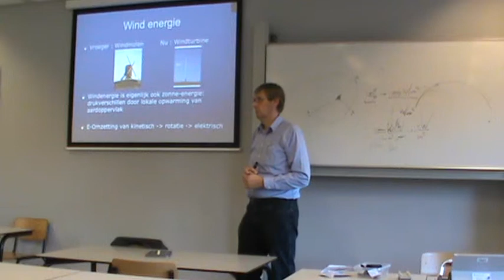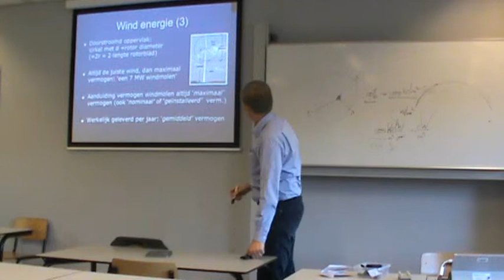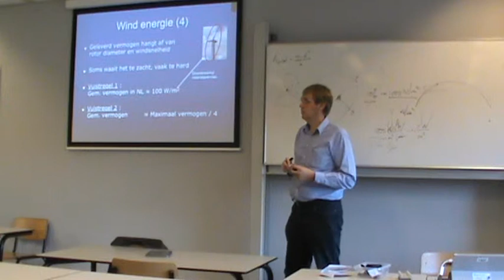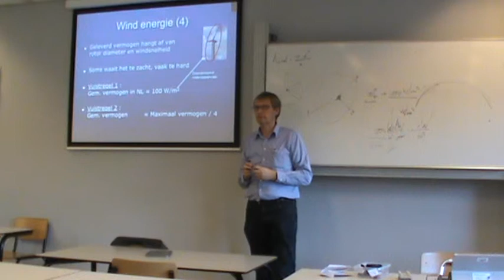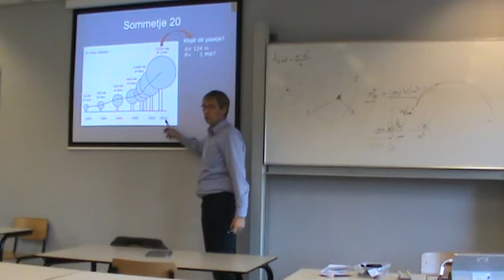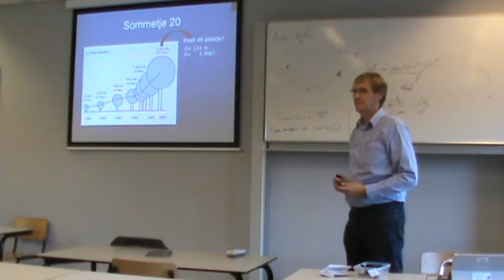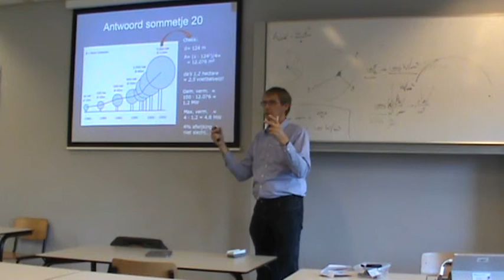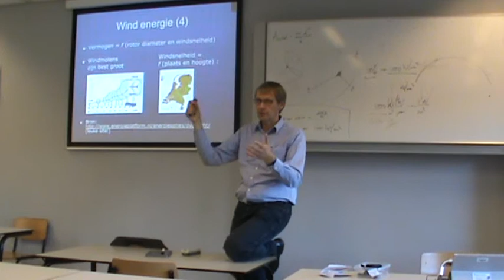2100DSUS11 College 7 Energie Opwekking Wind energie(1)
2100DSUS11 College 7 Energie Opwekking Wind energie(1)